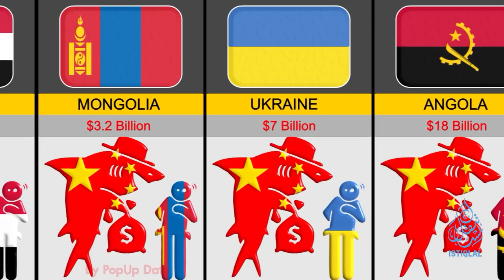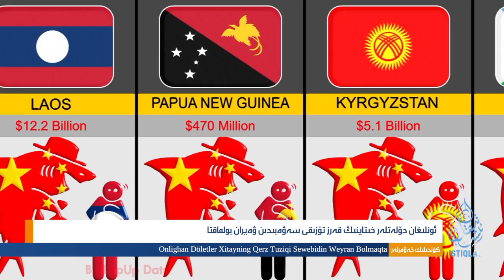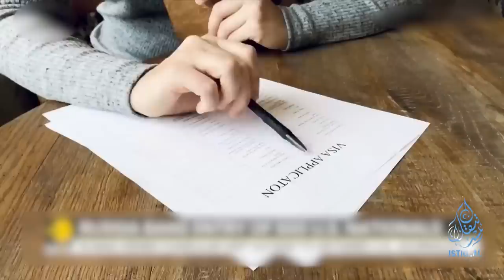ئىستىقلال كۈندىلىك خەۋەرلىرى |2023.5.22| خىتاينىڭ قەرز تۇزىقى دۆلەتلەرنى ۋەيران قىلماقتا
ISTIQLAL KÜNDILIK XEWERLIRI |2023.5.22| XITAYNING QERZ TUZIQI DÖLETLERNI WEYRAN QILMAQTA